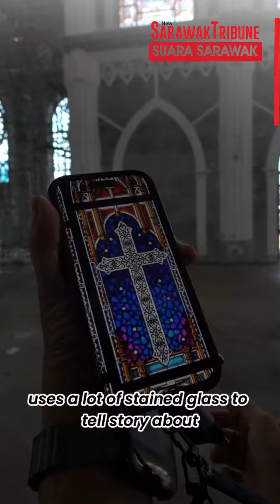St. Peter's Catholic Church: A Marvel of Gothic Architecture That Draws Tourists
The newly constructed St. Peter's Catholic Church, an awe-inspiring edifice adorned with semi-Gothic architectural splendor, stands poised to leave a profound impact on the enchanting cityscape of Kuching.

Reverend Father Vincent Chin, the dedicated rector of the church, envisions this remarkable structure as a future Kuching landmark destined to captivate the hearts and minds of residents and visitors alike.

In honoring the heritage of the former St. Joseph's Cathedral, the new church meticulously adheres to the timeless tradition of Gothic architecture, a rarity within the bustling city center.

This unique commitment has sparked the curiosity of the local populace, drawing them to the church's exquisite design and the enchanting stained glass that graces its sacred walls, telling the profound story of Jesus' life.